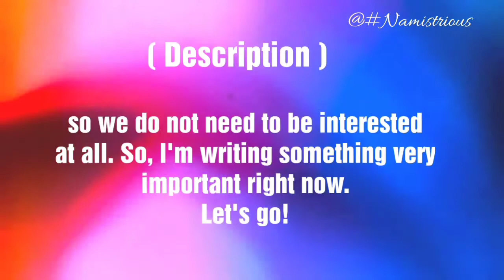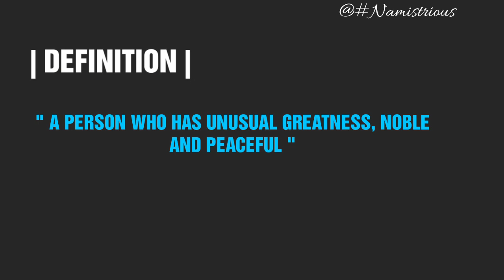MIRA name meaning | MIRA boy's name and meanings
MIRA name meaning | MIRA name | MIRA girl's name and meanings @Namystrious
Mira Name | Mira Name Meaning | Mira Name Means | Mira Meaning | Mira Name Details | Mira Details | Mira girl Name | Elisa |